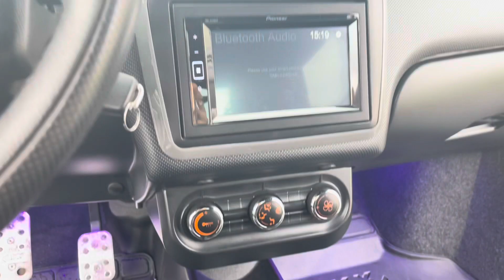Ligier Js50 ultimate sport review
Instagram renatofrl

Car for 16
ligier js50 ultimate sport engine
HeadLights